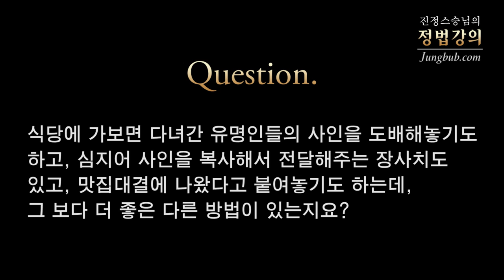[정법강의] 1947강 연예인 사인(sign) (2/2)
질문1: 본인에게 맞지 않는다고 판단되는 선물이나 시간이 지났음에도 '누가 주었기 때문에'라는 생각 때문에 버리지 못하는 경우가 많습니다. 이럴 때에는 어떻게 해야 합니까?

질문2: 식당에 가보면 다녀간 유명인들의 사인을 도배해놓기도 하고, 심지어 사인을 복사해서 전달해주는 장사치도 있고, 맛집 대결에 나왔다고 붙여놓기도 하는데, 그보다 더 좋은 다른 방법이 있는지요?

강의 일자 : 2013년 6월 22일 [용산]